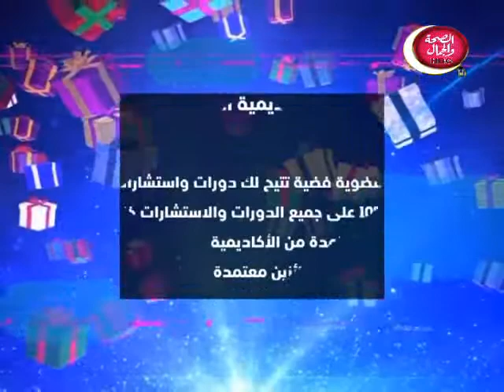المرايا | الخيانة الزوجية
تقديم | إيناس كامل .. مع أ .. جيهان حسين